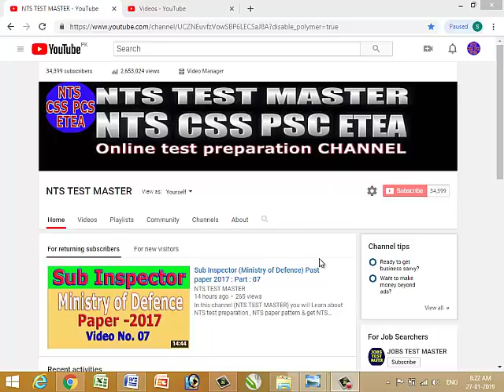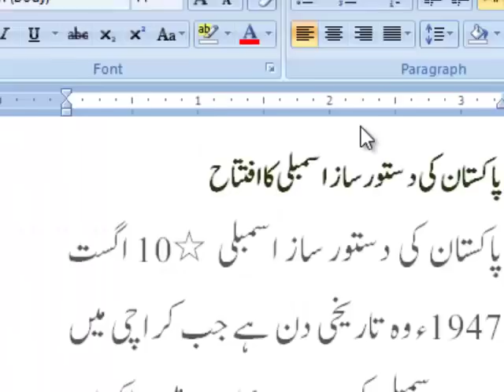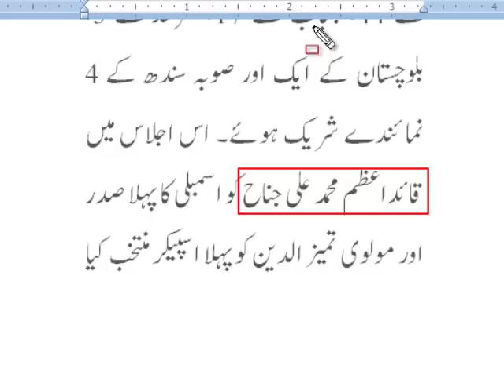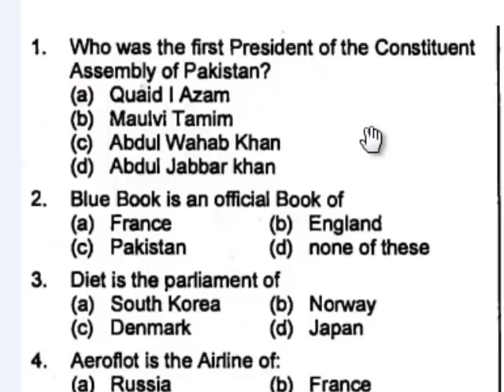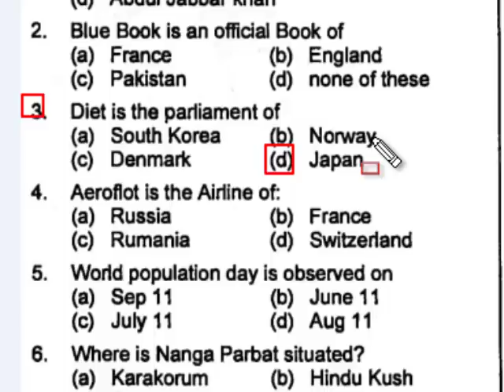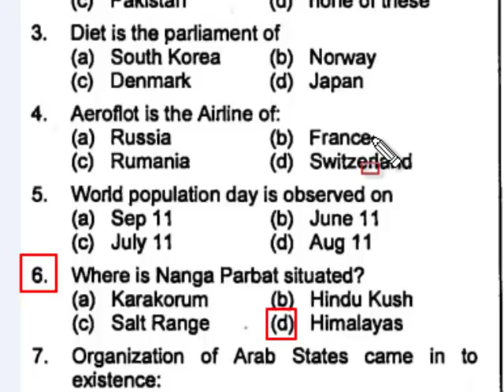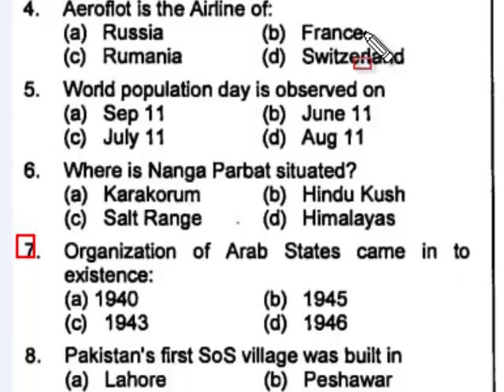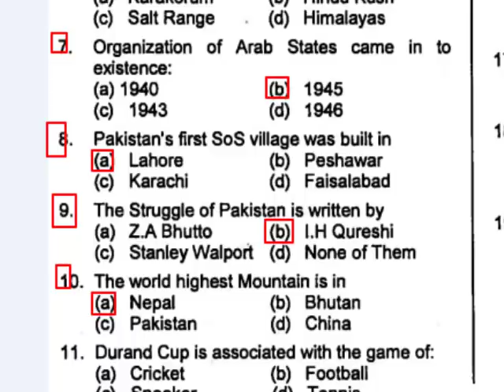Appraising / Valuation officer past paper (2015) Batch - 1: Part - 01